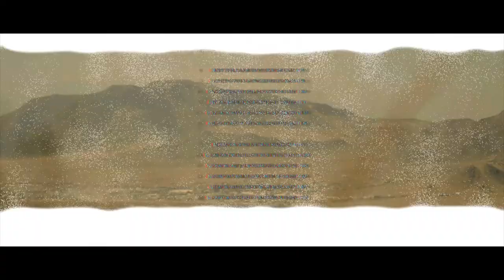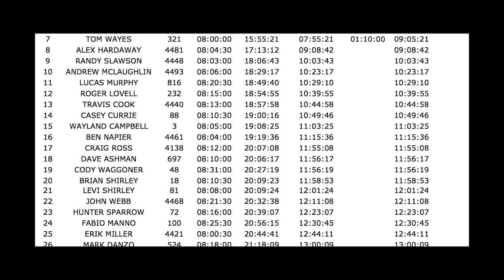KING OF THE HAMMERS 2014 HIGHLIGHTS - POLY PERFORMANCE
Griffin King of the Hammers is a race unlike any other. It's considered the "toughest one day off road race in the world." It is now part of a week long off road festival in Johnson Valley, California. More than 35,000 spectators attended! The 8th running of KOH will started January 31st and went through February 8th, 2014. Poly Performance was able to bring the action to your screen!

- HUNDREDS OF BRANDS THOUSANDS OF PARTS!

SWAY-A-WAY RACING SHOCKS
Sway-A-Way is a leading manufacturer of off road, street, truck, and circle track suspension and driveline components. Applications include Off Road racecars and trucks, Rock Crawlers, Performance Street cars, Prerunners, Sand Buggies, Sprint Cars, Dirt Modified, and NASCAR Cup cars. Products include a wide variety of shocks, rugged axles and torsion bars, sway bars, and hubs.

EIBACH SPRINGS
Eibach makes the finest performance springs in the world. Period. When other springs sag, wear out, or create sketchy handling or a bone-crushing ride, top street tuners—like top race teams, from F1 to WRC, from Le Mans to NASCAR—inevitably turn to Eibach. And, also inevitably, wonder why they didn't choose Eibach in the first place.

METHOD RACE WHEELS
Method Race Wheels was created to give to the Off Road and Rally racing community something that has not been done before. Create a wheel company that makes wheels specifically for their sport. Every wheel is engineered and designed for it's intended use. All wheels have been through numerous FEA analysis and field test. They have all been developed to minimize weight and increase strength. The result is a wheel that is Lighter. Stronger. Faster.

POISON SPYDER
Poison Spyder Customs is a company forged during the transition of the late 90s when trail riding in a moderately modified factory based machine was the pinnacle of off road experience. Over the course of the past 10 years with continued innovation pushing driver and equipment on the trail, Poison Spyder has become an industry leader in manufacturing hardcore armor parts for the protection of the Jeep.

BAJA DESIGNS
In 2004 Baja Designs, Inc. expanded our product offerings to the Truck and Buggy world. Our lights are known world-wide as the best available. All of our products are designed by engineers who ride, drive and race all over the world.

sPOD
The ORIGINAL over the windshield switch console (made of aluminum, NOT plastic). The innovator and the FIRST power distribution system engineered/designed for offroad vehicles.

BLACK CAT CATHETERS
At some point in your life you may be put into a situation where "holding it" is not an option, or peeing your pants "just happens." Well, the Black Cat is here so you can rightfully do so, but without the soggy, uncomfortable, wet feeling that you haven't had since you were two years old. With a quick and easy placement, the Black Cat External Catheter allows you to concentrate on the task at hand rather than getting that painful feeling in your gut as if the Old Faithful geyser may erupt at any moment. Your mind is at ease when you can drain the main vein through the long black hose and keep your clothes high and dry.

4130 CLOTHING
4130 Clothing produces top of the line apparel and accessories for the off road racing enthusiasts across the world. Originating out of North County San Diego back in '07, 4130 has always taken pride in creating a solid product that can survive in the harsh outdoor conditions. On top of that, our designs are constantly pushing the envelope by finding new ways to bring the off road lifestyle to the public eye as a form of art and a way of life.

CTM RACING PRODUCTS

JAZ PRODUCTS

FALKEN TIRE
The Falken Tire brand launched in its native country of Japan in 1983 and was introduced to the North American market two years later. At its inception, Falken was created as the flagship high performance radial brand. Now, over two and a half decades later, Falken Tire continues to focus on UHP (Ultra High Performance) products and utilizing professional motorsports racing to further develop and improve passenger vehicle products for worldwide distribution.

SYNERGY MANUFACTURING
Synergy Manufacturing is an industry innovator and leader in manufacturing high-end automotive performance components. These components are proudly made in the USA and are primarily for the off road aftermarket. Our company has specialized in the manufacturing and distribution of premium suspension products and systems since 2005. In addition to suspension products, our company also manufactures a complete line of skid plates, bumpers and other related products that dramatically improve vehicle on and off road capability, performance, and appearance. Recent research and development projects have also brought about several new cutting edge products for not just the off road aftermarket but for other motorsports, marine, and transportation applications.